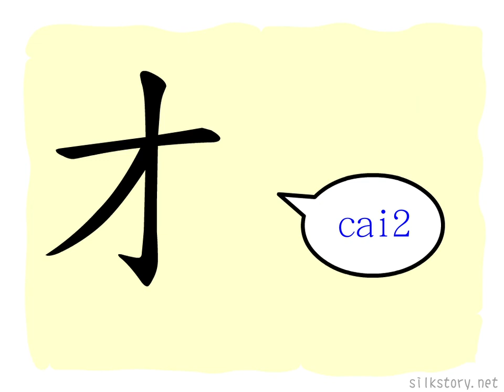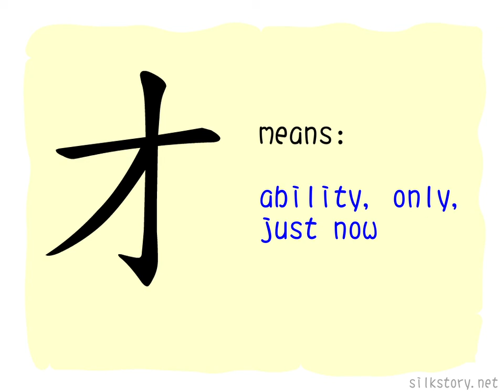The Story of Chinese Character : 才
才 is the picture of a newborn plant, means only or just now. In addition, a newborn plant will become a big tree (log) in the future, so 才 also has the meaning of talent or ability.